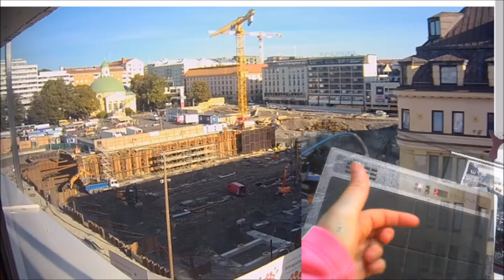Roland 26092019 Holopainen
Warning some loud noise there, sorry.

And not my fault if you loose 20min of your time.